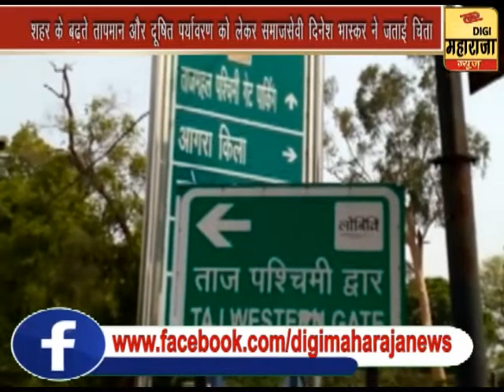Socialworker Dinesh Bhaskar-बढ़ते तापमान व दूषित पर्यावरण को देख समाजसेवी दिनेश भास्कर ने जताई चिंता